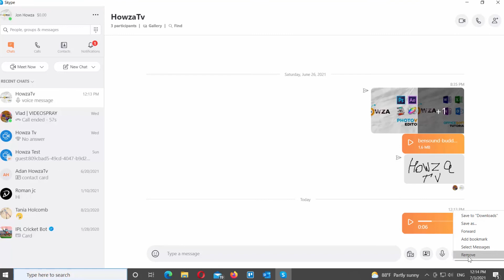How to Record a Voice Message on Skype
Hey! Welcome to HOWZA channel! In today's tutorial, we will teach you how to record a voice message on Skype.
Open Skype app.
Go to the chat conversation that you need. Click on the microphone icon at the bottom right corner of the window.
The recording will begin. Record your message. Click on Send once you’re done. After your message is sent, you can save it if you want.
Right-click on the voice message Choose Save as from the list. Set the path to save the file. Rename the file if you want. Click on Save.
You can also delete your voice message. Click on the three dots next to the message. Choose Remove from the list. Click on Remove in the pop-up.